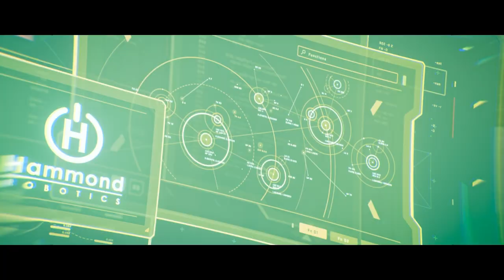Trailer de lançamento de Apex Legends: Ressurreição | Código Letal: Parte 2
Código Letal continua em 31 de julho às 12h BRT.

Crypto hackeia um fragmento descartado do Revenant para investigar algumas mudanças perturbadoras. Revenant está perdendo o controle de si mesmo, mas para quem?

Apex Legends™ é um jogo gratuito* de battle royale em que personagens lendários lutam por glória, fama e fortuna nos limites da Fronteira. Jogue agora de graça no Xbox One e Xbox Series S|X e PC.

Produção: Electronic Arts, Respawn Entertainment e Psyop

Design de Som/Mixagem: Formosa

Todas as outras categorias: Electronic Arts e Respawn Entertainment

*Pode ser necessário ter uma conta da plataforma e uma assinatura da plataforma (vendida separadamente). São necessárias uma conexão de internet estável e uma Conta EA. Há restrições etárias. Este título inclui compras opcionais dentro do jogo de moeda virtual que pode ser usada para adquirir itens virtuais do jogo, incluindo uma seleção aleatória de itens virtuais do jogo.